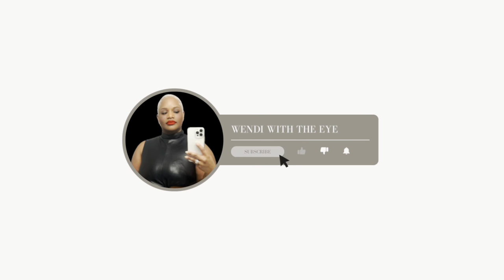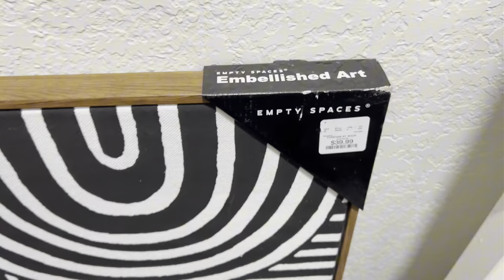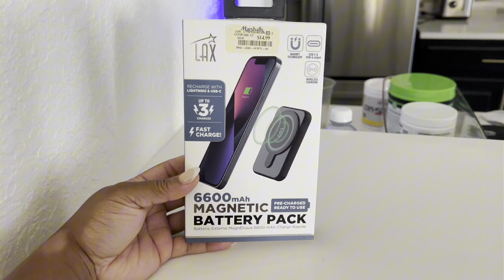Fall Home Refresh Series Part 2 | Main Bedroom Updates | New Artwork and Curtains in Living Room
Fall Home Refresh Series | Main Bedroom Updates | New Artwork and Curtains in Living Room

XOXO Wendi 🙃

Poshmark!!!

LUXURY
DESIGNER
FASHION
BEAUTY
SKINCARE
MAKEUP
FRAGRANCE
LIFESTYLE
HOME
VLOGS
HOW TO
BLACK CREATOR
BLACK CREATIVES
CONTENT CREATOR
YOUTUBE CREATOR
TIKTOK CREATOR
TRAVEL VLOG
Fall Trends
Fall Home Updates
Home Refresh
Bedroom Updates
Living Room Updates
Artwork
Homegoods